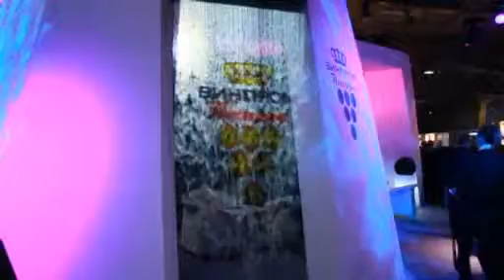Винпром Пещера АД - Винария 2011